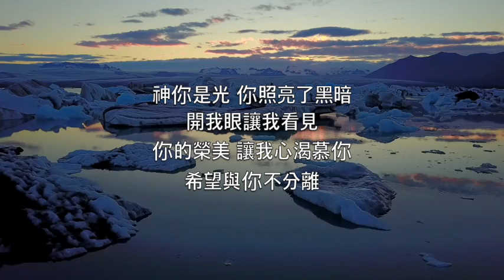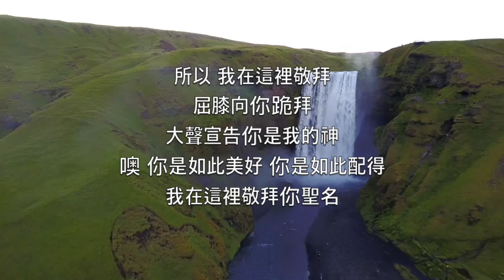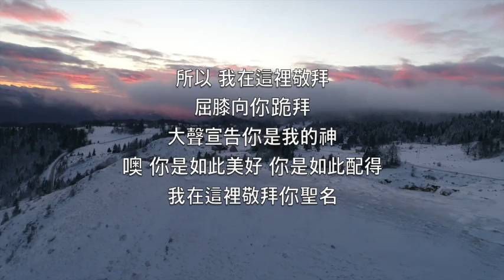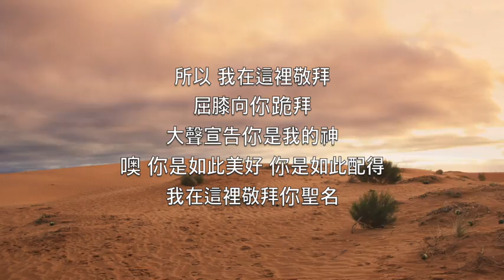我在這裡敬拜 (Here I Am To Worship) - 卡拉OK長笛器樂 Tim Hughes JEM 788 V3 ChF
Open my eyes, let me see

Beauty that made
This heart adore You

Humbly You came
To the earth You created

神你是光 你照亮了黑暗
開我眼讓我看見
你的榮美 讓我心渴慕你
希望與你不分離

所以 我在這裡敬拜
屈膝向你跪拜
大聲宣告你是我的神
噢 你是如此美好 你是如此配得
我在這裡敬拜你聖名

萬王之王 坐在至高寶座上
散發榮耀的光芒
謙卑自己 來到你所造之地
 為了愛犧牲自己

我不知道多少代價
能使我罪釘上十架